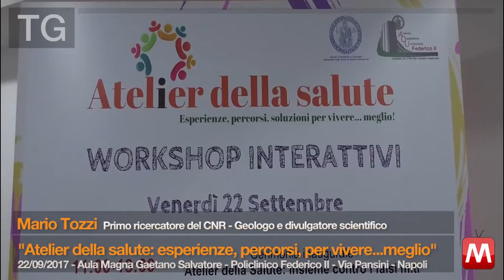TG 22/09/2017 Mario Tozzi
TG 22/09/2017 Mario Tozzi - Primo ricercatore del CNR – Geologo e divulgatore scientifico
“Atelier della salute: esperienze, percorsi, per vivere...meglio”
Aula Magna Gaetano Salvatore – Policlinico Federico II – Via Pansini – Napoli